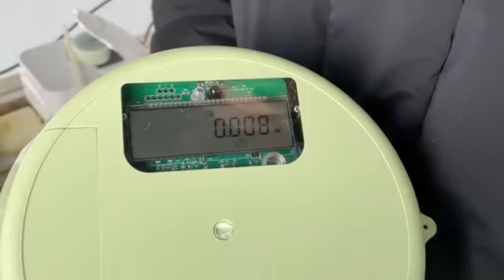Cylinder Smart Meter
It is smart lpg cylinder meter for detecting the gas level and gas leakage in real time and showing the message via the mobile app  or short messag.

It is also the pre-pay meter.